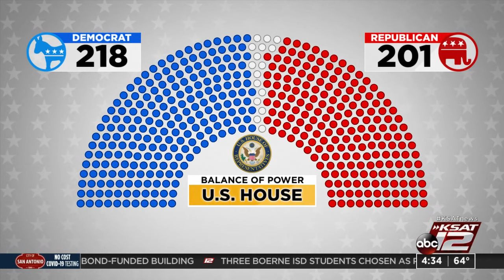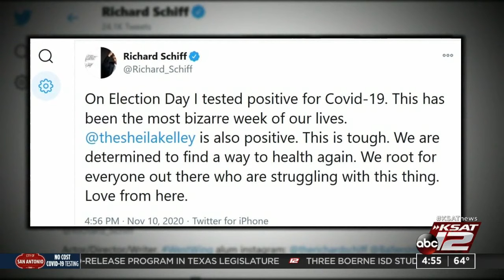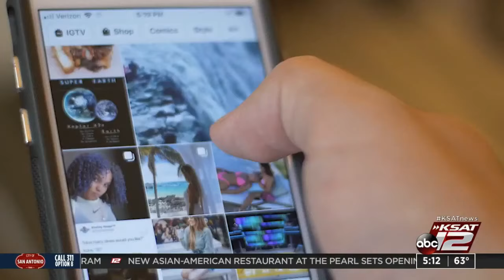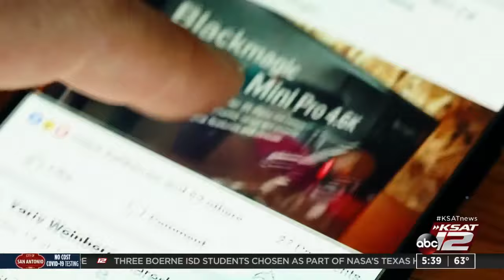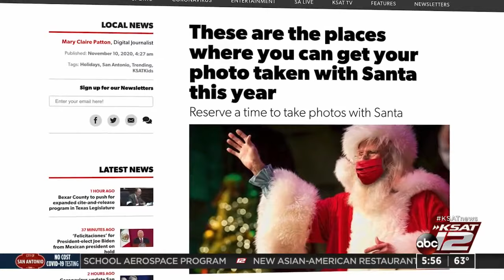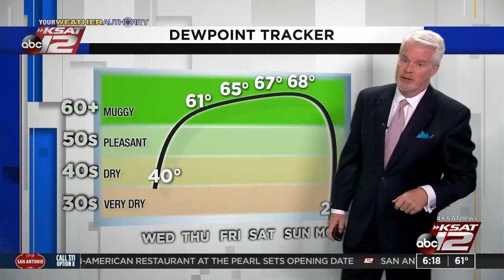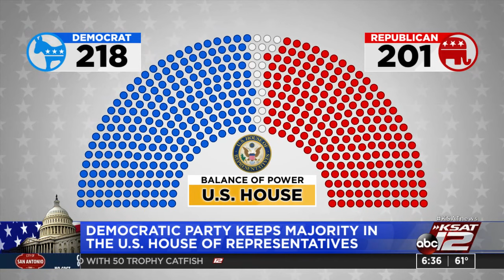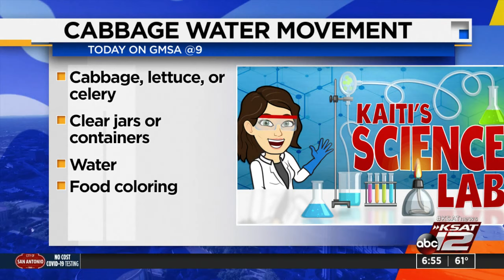Good Morning San Antonio : Nov 11, 2020